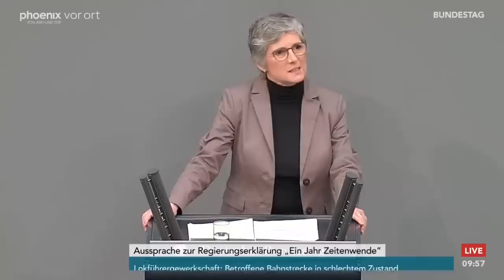Aussprache zur Regierungserklärung von Olaf Scholz zu "Ein Jahr Zeitenwende" am 02.03.23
Aussprache zur Regierungserklärung von Olaf Scholz zu "Ein Jahr Zeitenwende" mit Reden von:

Friedrich Merz (CDU/CSU)
Britta Haßelmann (B90/Grüne)
Tino Chrupalla (AfD)
Christian Dürr (FDP)
Dietmar Bartsch (Die Linke)
Rolf Mützenich (SPD)
Alexander Dobrindt (CDU/CSU)
Jürgen Trittin (B90/Grüne)
Karsten Klein (FDP)
Johannes Huber (fraktionslos)
Nils Schmid (SPD)
Robin Wagener (B90/Grüne)
Sanae Abdi (SPD)
Robert Farle (fraktionslos)
Wolfgang Hellmich (SPD)